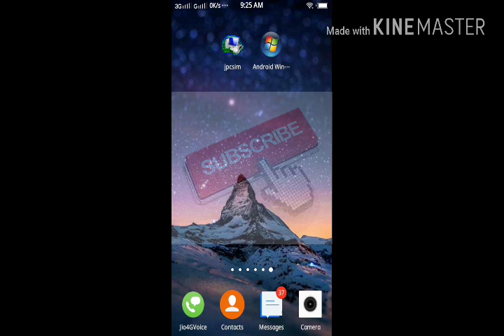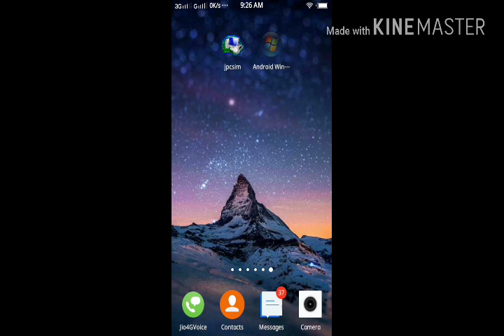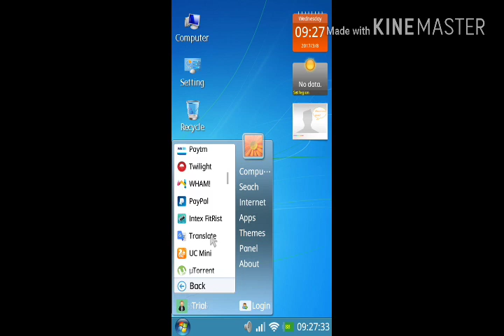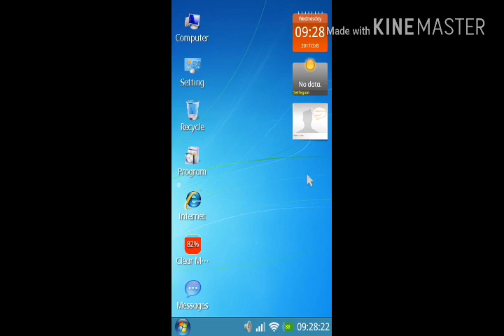ANDROID TO WINDOWS?